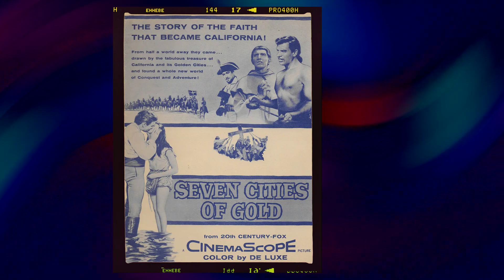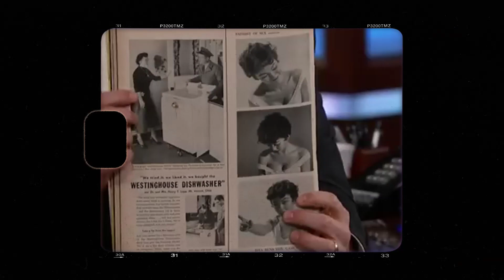Crazy Rita Moreno Reviving Movie Legends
Greetings from Hollywood Memory Lane! Step into a world of wonder and excitement with our newest video, 'Crazy Rita Moreno Reviving Movie Legends'. Embark on a quest filled with thrills, discoveries, and unforgettable experiences!